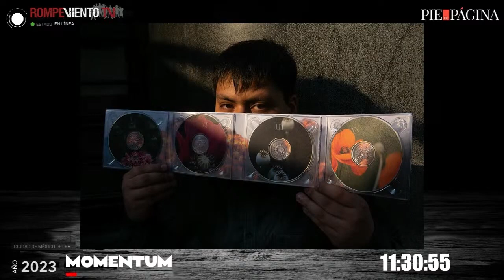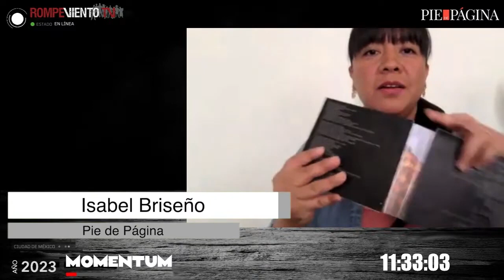Ventral, música experimental basada en la violencia en México — Isabel Briseño / Pie de Página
Un joven matemático de 24 años, lanza su primer álbum de música electrónica no convencional. Aborda el tema de la violencia en México.

César Barrón hace uso de un género musical poco conocido. Su intención es poner los reflectores en un tema que aqueja a nuestro país: la violencia. Considera, deberíamos poner más atención como parte de la sociedad.